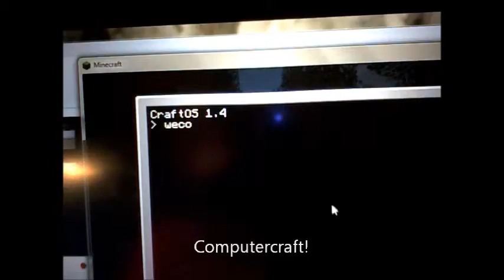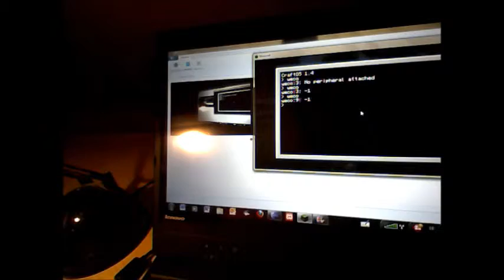Lego WeDo airplane controls Minecraft TNT (Computercraft)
Example for using the Lego WeDo tilt sensor with Minecraft / Computercraft.
Used lua script:
while 1 do
   sleep(1)
   if peripheral.call("right","getTilt") == "forward" then
        peripheral.call("right","rightMotor",127)
   elseif peripheral.call("right","getTilt") == "back" then
        peripheral.call("right","rightMotor",50)
   elseif peripheral.call("right","getTilt") == "right" then
      redstone.setOutput("front",true)
   elseif peripheral.call("right","getTilt") == "left" then
      redstone.setOutput("front",true)
   else
        peripheral.call("right","rightMotor",0)
   end
end